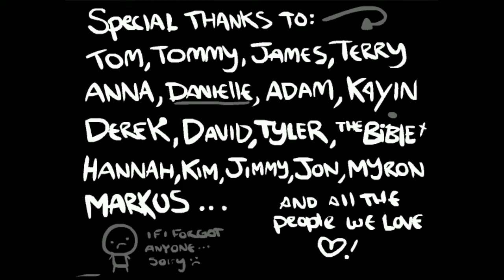The Binding Of Isaac Episode Eight - Always Destroy Your Poop!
It could contain money!  Or health!

Etsy Shop!